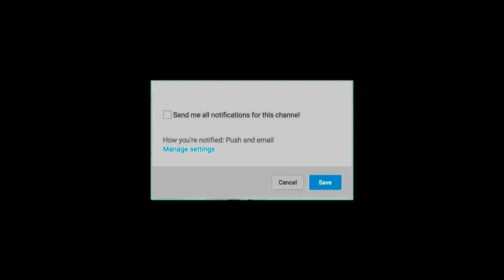" Thalapathy 64 "படத்தில் இணைந்த 2 புதிய பிரபலங்கள் | Bigil boxoffice | Vijay64